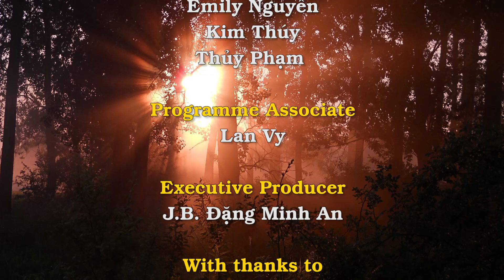Suy Niệm với Đức Thánh Cha Phanxicô 04 – 10/08/2016: Sự thinh lặng hùng hồn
• Xin tha nợ cho chúng con, như chúng con cũng tha kẻ có nợ chúng con.
• Thế giới đang có chiến tranh này cần tình huynh đệ, sự gần gũi và tình bạn.
• Cái nhìn của Đức Mẹ tại Częstochowa.
• Sự thinh lặng lớn lao có thể còn hùng hồn hơn mọi lời nói
• Nguồn gốc Lễ Mẹ hồn xác lên trời
Bên cạnh đó là câu chuyện Món Qùa Vô Giá.